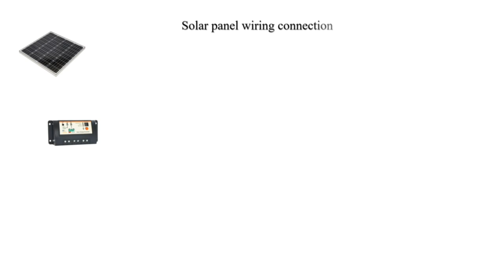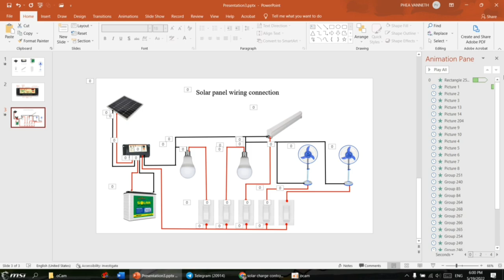How to install Solar at home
Video showing about component and how to install. I hope everyone like my videos.